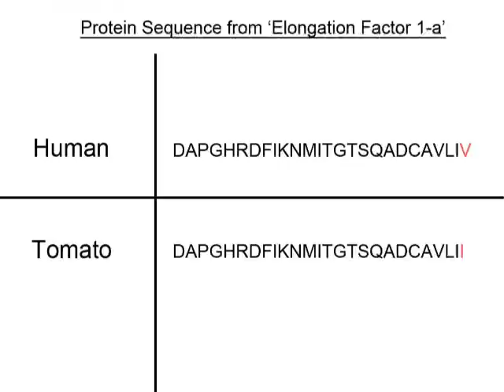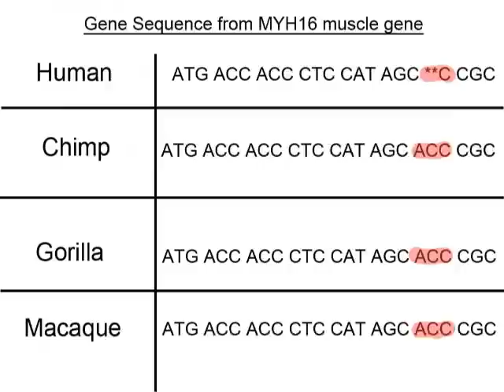Jezuzfreek777 Gets it Wrong.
jezuzfreek has made a video in which he earnestly asks us all to accept creationism (for our own good).

Whilst the argument he uses, centrally, seems superficially sound and is one often heard, it stems from a misunderstanding (and sometime misuse) of the nature of depth of the genetic evidence for evolution.

This video simply sketches out, from my lay-knowledge, some of what is missing from his video.